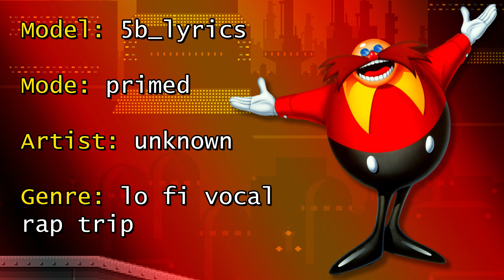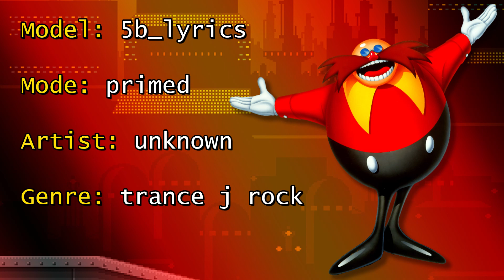(openAI Jukebox) Boss theme, from sonic the hedgehog, continued by AI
00:01 synthpop rock
01:04 neo folk europop
02:24 lo fi vocal rap trip
03:36 k RnB
04:48 soul dance dream
06:01 rap trip pop
07:26 trance j rock
08:35 j RnB
09:44 lo fi vocal